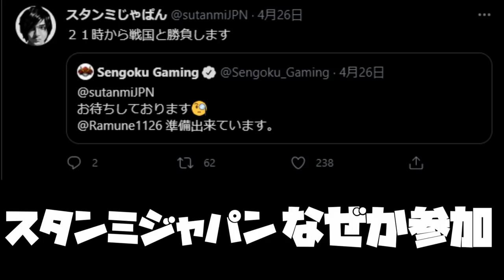【LOL】プロゲーマーにめっためたにボコられました。VS戦国ゲーミングのみなさん